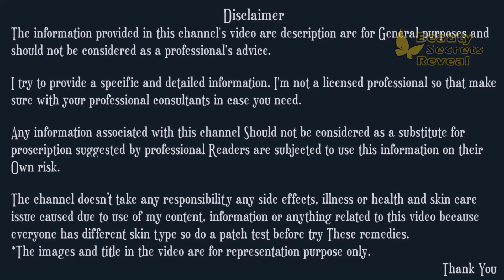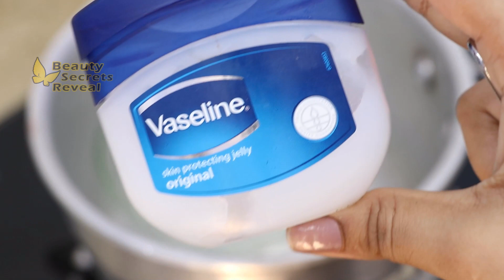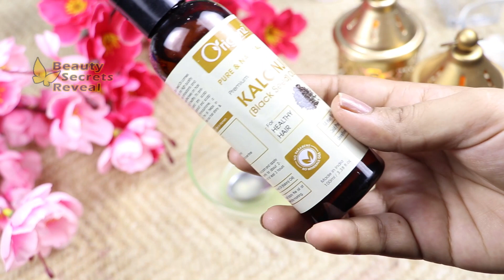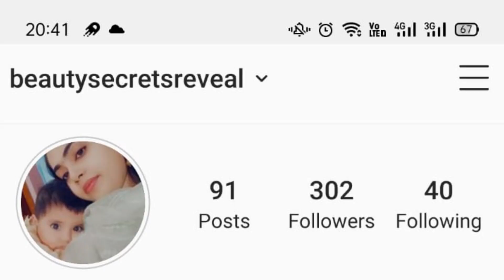OMG Shocking 😱 || Grow Thick & Long Eyelashes in 15 Days || Overnight Eyelash Growth Serum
INGREDIENTS I USED IN THIS VIDEO ►

How To Grow Your Eyelashes Long & Strong

When it comes to growing your eyelashes, there are plenty of DIY hacks worth trying before you seek any prescription treatments. In fact, a lot of people have had luck using these products to stimulate hair growth on their lash lines. But, as with any product, be sure to check with your doctor or dermatologist before adding new things into your beauty routine. It's always best to check with your own personal expert to rule out any possible allergens.

Over time these methods can give you your fluffiest lashes yet. So, to strengthen your lashes and give them a little extra oomph, here are nine ways to grow your eyelashes. No falsies required.